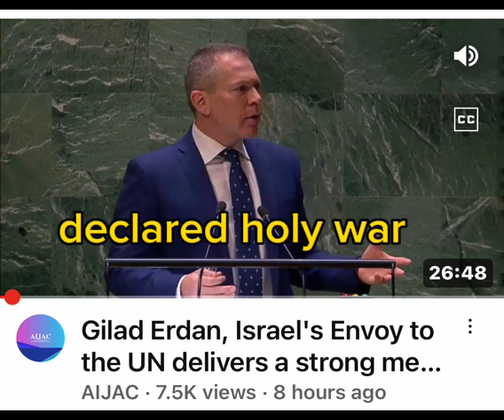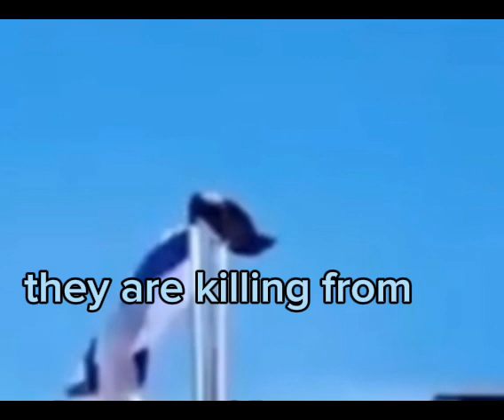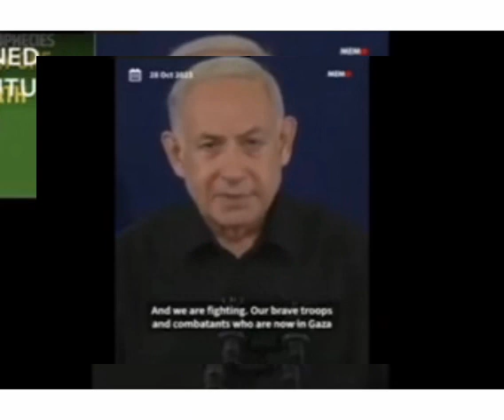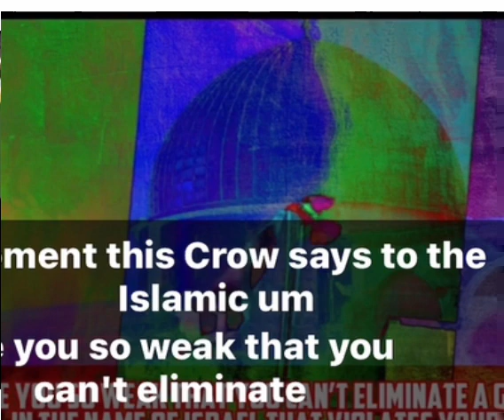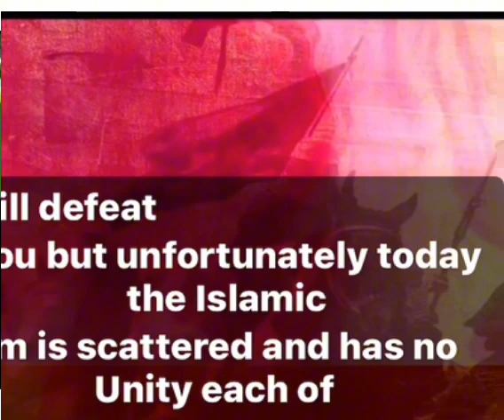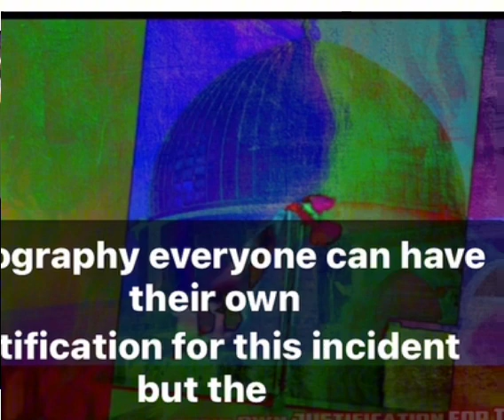Benzamin declared jews jihad against muslim of Earth